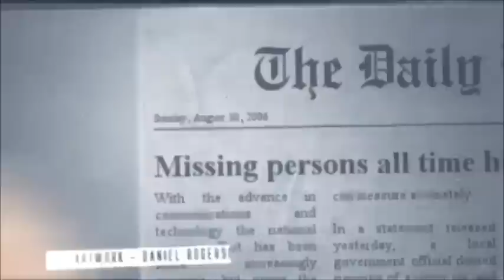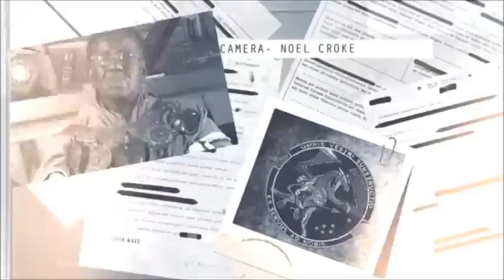NÃO MENCIONE OS REPTILIANOS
Especialistas e testemunhas dão informações importantes sobre estes seres e a manipulação e caos que causam ao Nosso Planeta